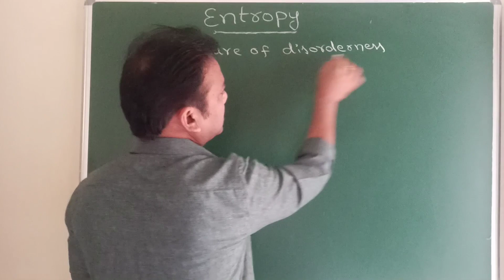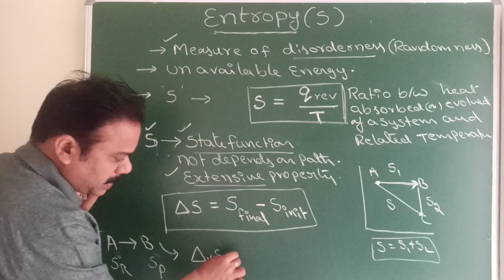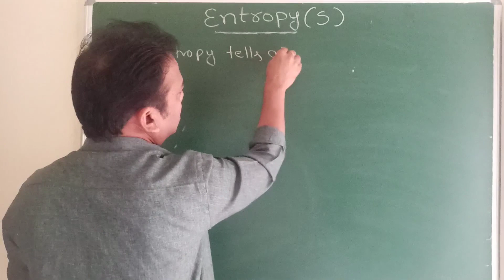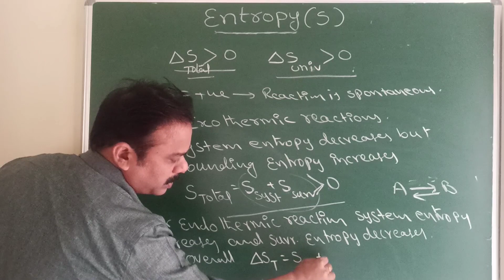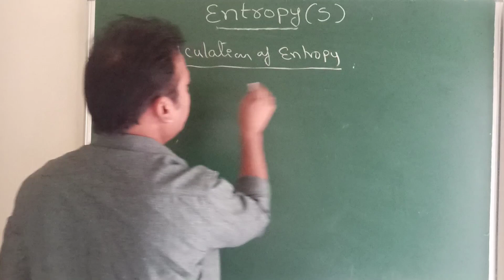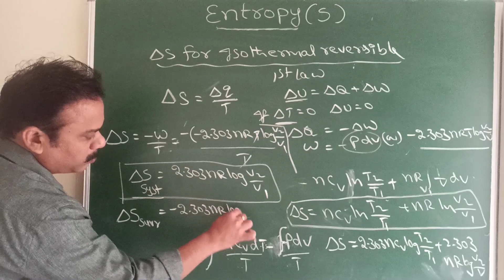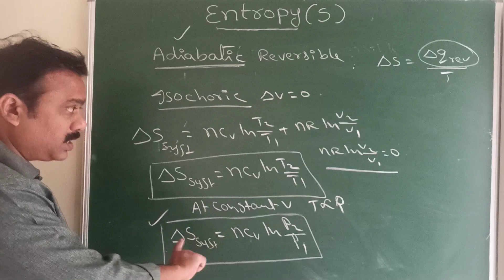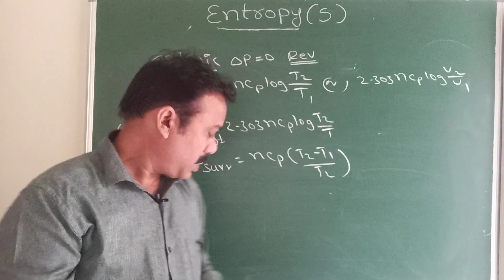Entropy || Thermodynamics_10 || calculation of entropy in different processes | explained in Telugu